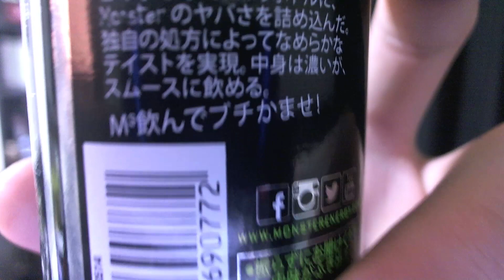【飲んでみた】新しいモンスター!?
モンスターエナジー Ｍ３ ワンウェイびん150ml商品ページ

本日のレビューについて
商品 ► モンスターエナジー Ｍ３ ワンウェイびん150ml
ジャンル ► エナジードリンク
メーカー ► Asahi